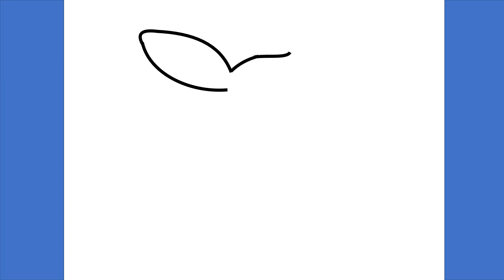How to draw a rabbit /Easy Drawing